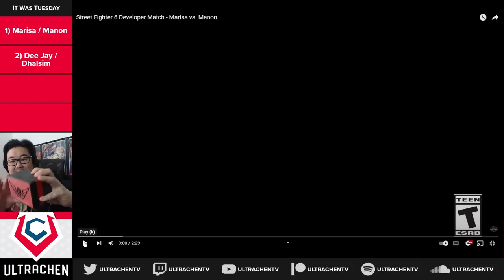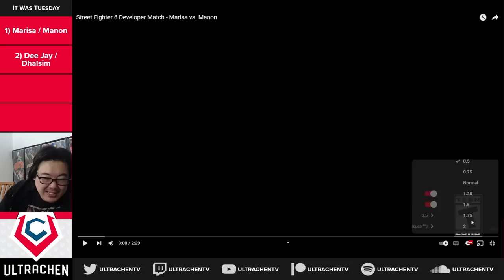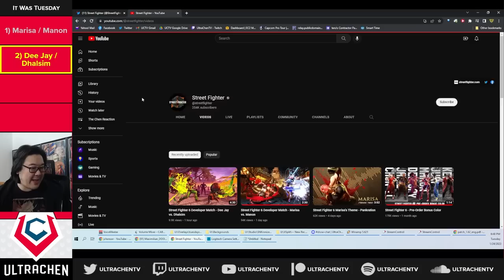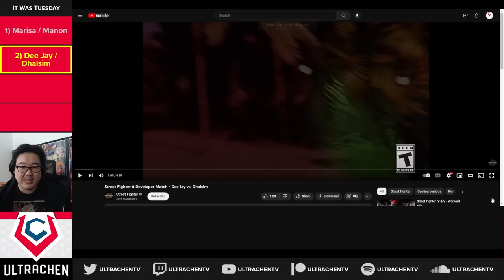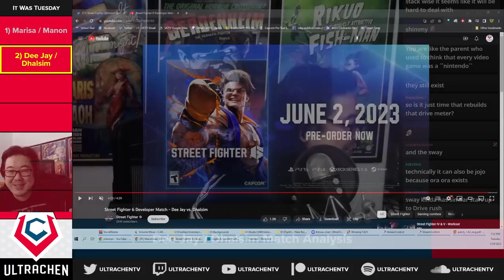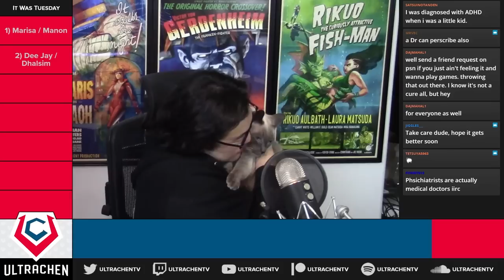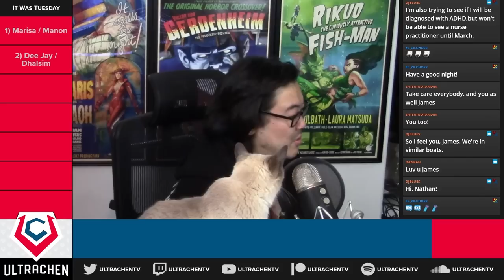Marisa, Manon, Dee Jay, & Dhalsim High Level Footage ANALYSIS!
DEE JAY LOOKS SUPER SCARY, WHAT THE HELL?!?

At the Street Fighter League Finals in Japan, new footage of the Street Fighter 6 characters were shown. These matches have since been uploaded to Street Fighter's YouTube and Twitter and James does an analysis of this footage, checking out all the cool ARTISTIC and GAMEPLAY details!

== TIMESTAMPS ==
0:00:00 Intro
0:07:26 Marisa Vs. Manon Initial Watch Through
0:10:32 Analysis Of Marisa Vs. Manon
0:52:33 Dee Jay Vs. Dhalsim Initial Watch Through
0:57:28 Analysis Of Dee Jay Vs. Dhalsim
1:36:17 Closing Thoughts